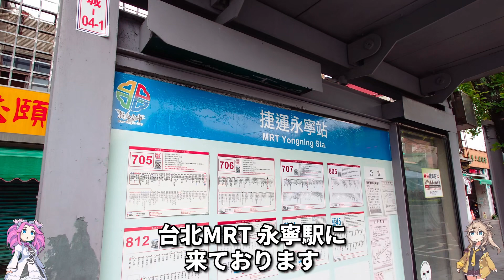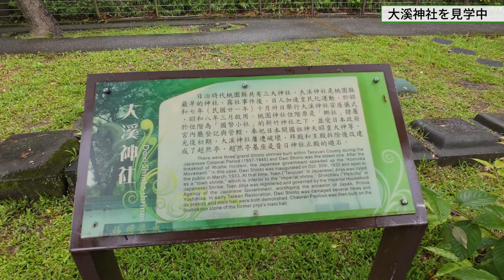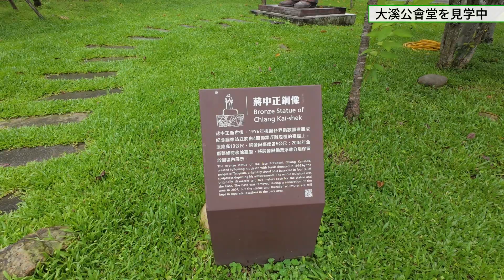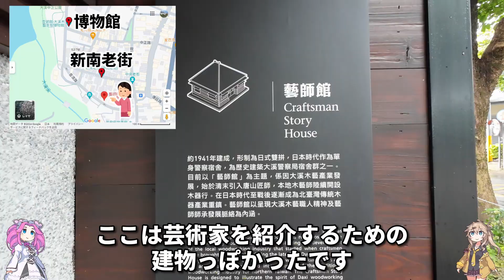[Taiwan, Taoyuan] Walk around Daxi Old Street(大溪老街) and surroundings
How to enjoy this movie even more
1. Turn on "Subtitles/CC(字幕)".
2. Translate "Japanese" into "Your language" using "Auto-translate(自動翻譯)".

桃園の大溪老街に行ってみました。
老街の雰囲気がとてもよかったです。
周辺にいろいろあって、丸1日楽しめそうな感じでした。
Shooting Date: April 28, 2024

00:00 Opening
00:19 Move from Yongning Station(永寧駅) to Daxi Old Street(大溪老街)
00:49 Daxi Old Street(大溪老街)
01:33 Fu-ren Temple(大溪福仁宮)
02:20 Daxi Puji Temple(大溪普濟堂)
02:37 Go to Daxi Bridge(大溪橋)
03:15 Daxi Bridge(大溪橋)
03:49 Move from Daxi Bridge(大溪橋) to Hall No.1, Daxi Wood Art Ecomuseum(壹號館-大溪木藝生態博物館)
04:15 Daxi Shrine(大溪神社)
05:05 Hall No.1, Daxi Wood Art Ecomuseum(壹號館-大溪木藝生態博物館)
05:33 Move from Hall No.1, Daxi Wood Art Ecomuseum(壹號館-大溪木藝生態博物館) to 新南老街(中山老街)
05:44 Daxi Chiang Kai-Shek Memorial Hall(大溪公會堂)
06:06 Craftsman Story House, Daxi Wood Art Ecomuseum(藝師館-大溪木藝生態博物館)
06:31 新南老街(中山老街)
06:52 Return to Daxi Old Street(大溪老街)
07:15 Lunch
07:36 Ending

Daxi Bridge › Taoyuan City › Tourism Administration, Republic of China (Taiwan)